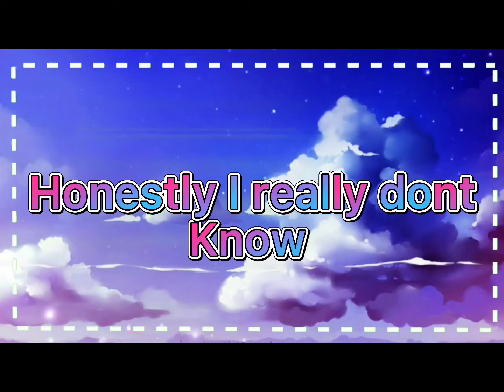The Reason Why My Videos Don’t Have Comments On.